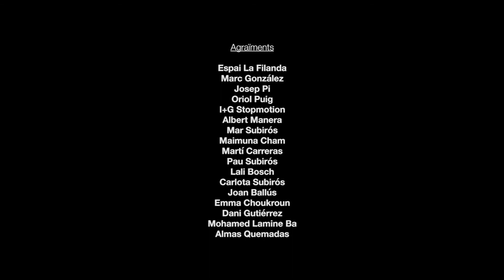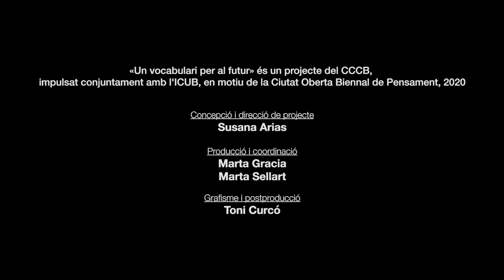"Cura". Lisa Appignanesi i Neus Ballús. Un vocabulari per al futur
Text de Lisa Appignanesi, imatges de Neus Ballús
L’atenció, si hi rumiem una mica, no es troba tan allunyada de l’amor. Què és abraçar les persones que estimem sinó estar-hi atents, centrar-nos en les seves necessitats i desitjos, prestar-los atenció? I l’atenció és un bé escàs en el nostre món global i interconnectat, atapeït de fets i dades, d’informacions de tota mena, algunes de fiables i moltes d’altres no tant.